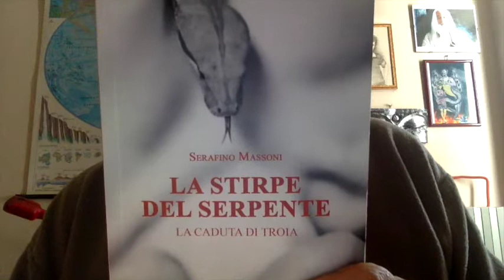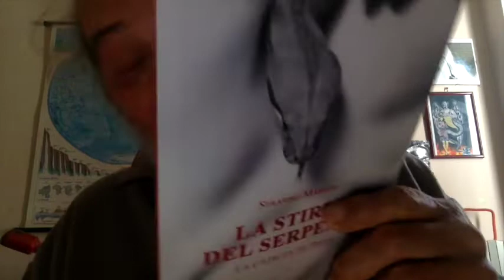L'Infettivologo Dice Che Siamo In Tanti Ad Essere Infettati Dal Covid19